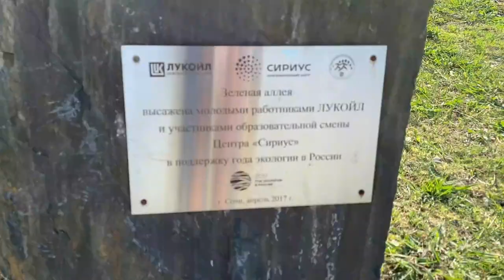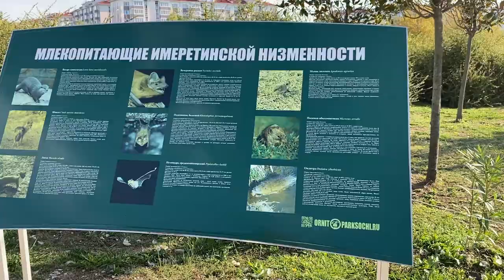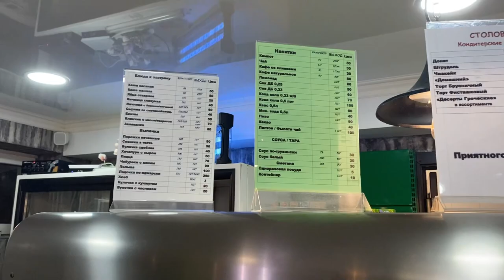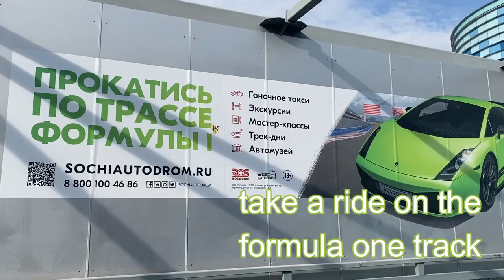SOCHI OLYMPIC. Go to Russia. Visit Russia.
SOCHI OLYMPIC.